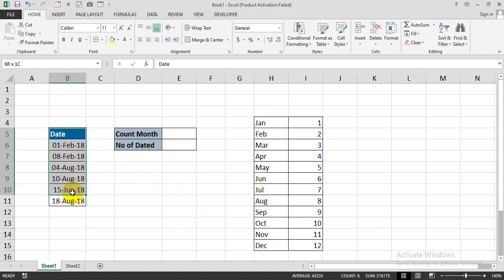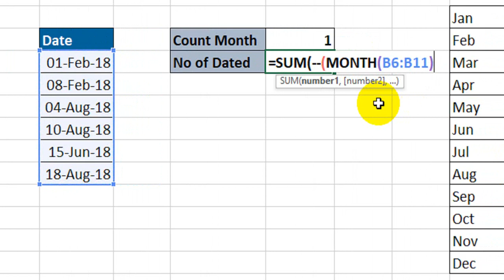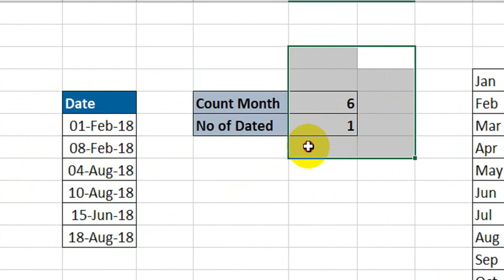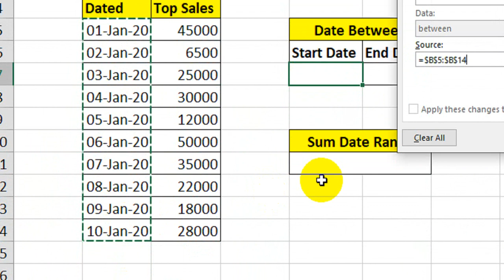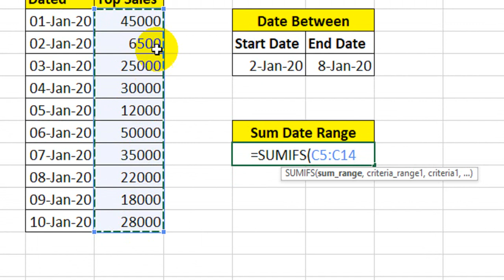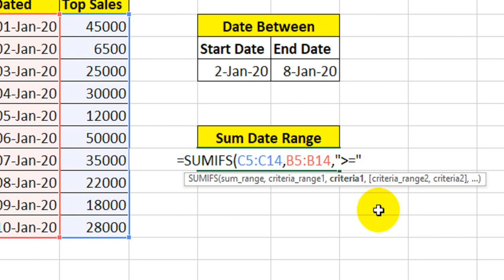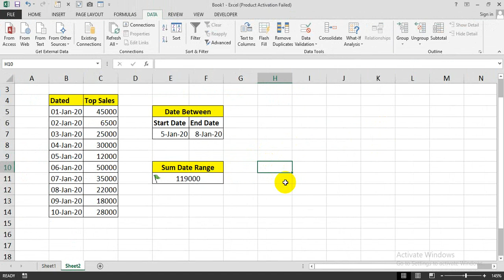🤩Excel Formula Hacks You NEED to Know | Excel Smart Tricks